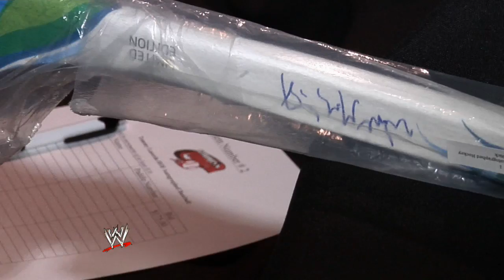WWE Hall of Famer Howard Finkel and the WWE support the Strike 3 Foundation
The Strike 3 Foundation held their 5th Annual First Pitch Celebrity Gala in Stamford with special host, WWE Hall of Famer, Howard Finkel. Watch to find out more about this amazing event and ever-so-important charity.